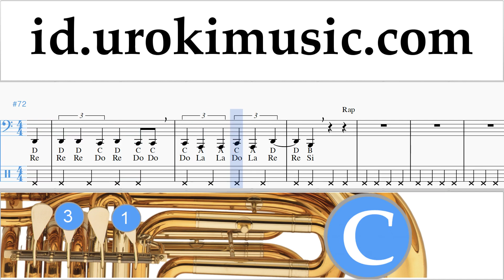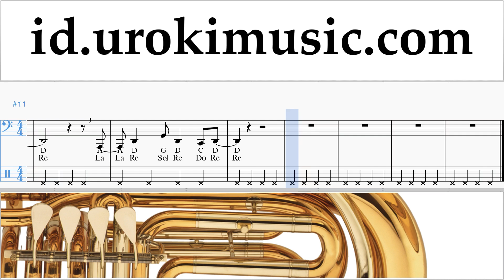Cara Bermain Tuba Marshmello & Anne-Marie - FRIENDS Tutorial Tab um-i592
Cara Bermain Tuba Marshmello & Anne-Marie - FRIENDS Tutorial Tab um-i592 Tolong tuliskan di komentarnya, bagaimana cara membuat pelajaran lebih bermanfaat bagi anda?